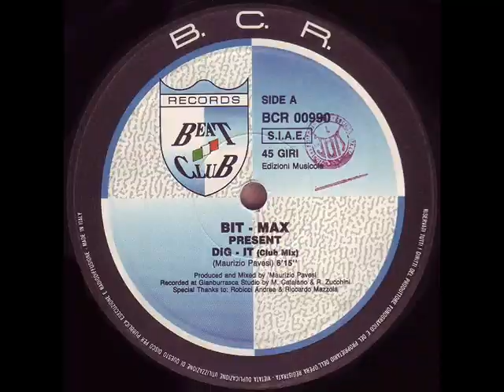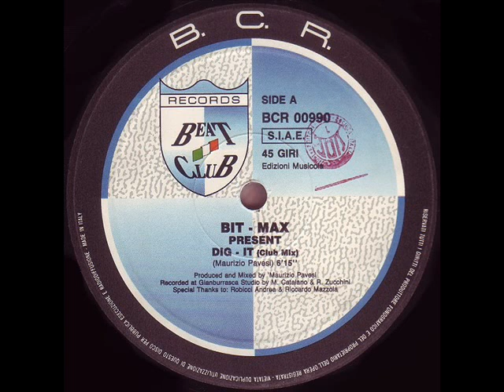Bit Max Dig It Alternative Mix